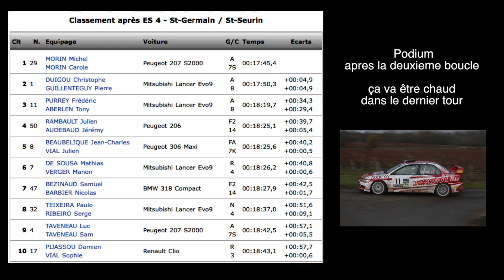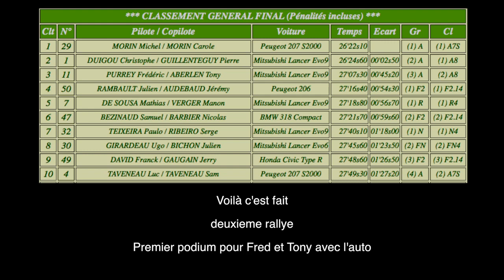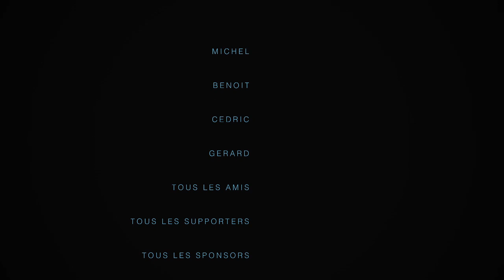Rallye du MEDOC 2013 PURREY-ABERLEN Episode 2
La deuxieme partie du reportage du rallye du Médoc 2013 de l'équipage Purrey -Aberlen
sur mitsubishi lancer Evo IX